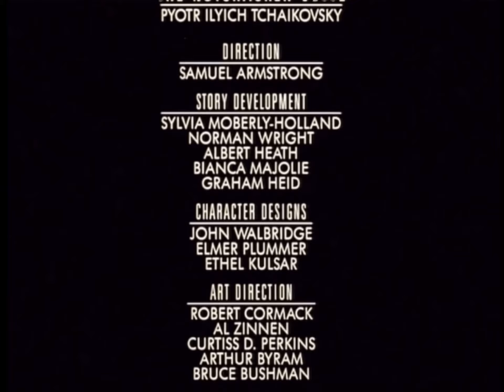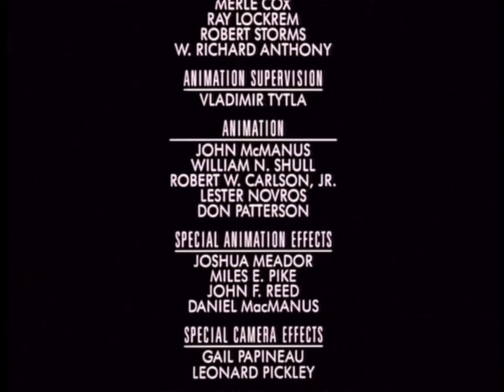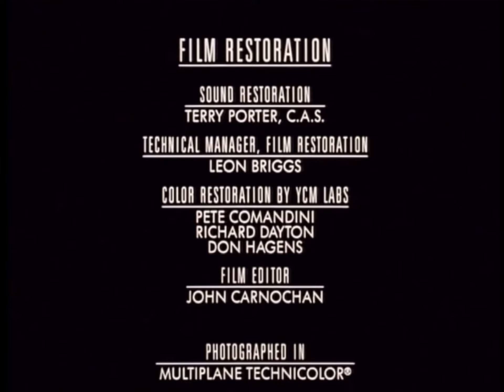Fantasia 1940 end credits